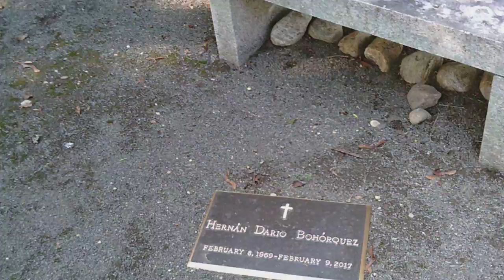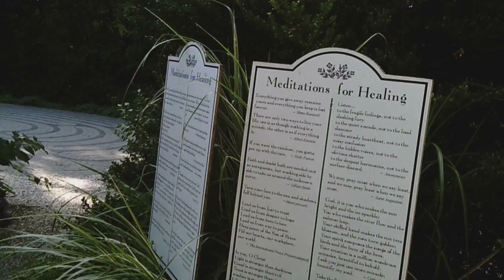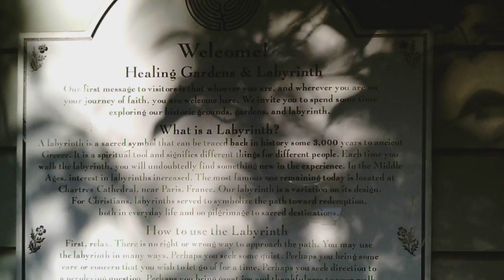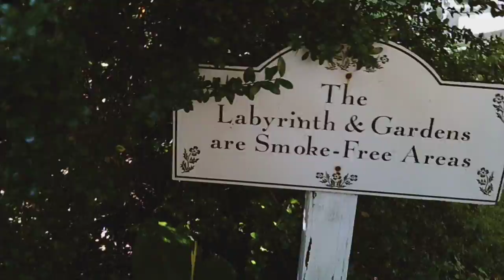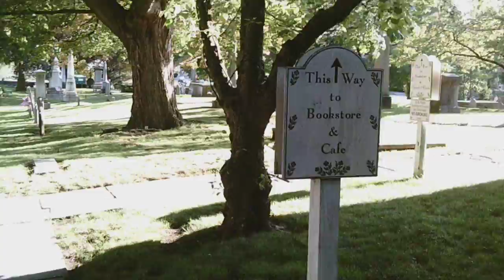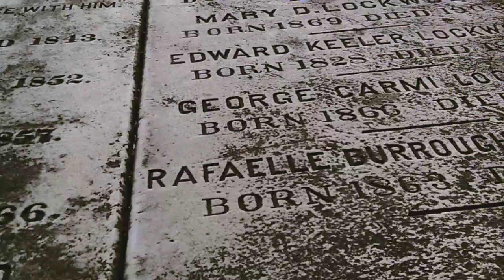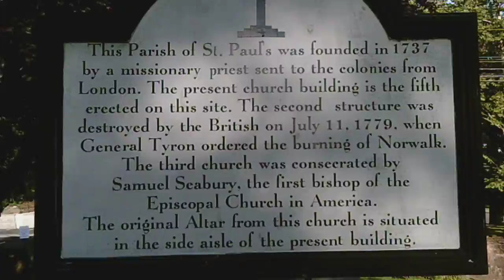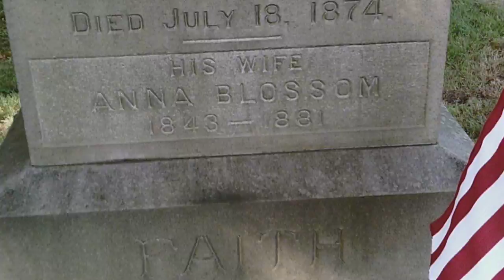MYSTERIOUS CEMETERY // PARANORMAL ACTIVITY HOUSE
SHOW PERSON @ 6:28 ?